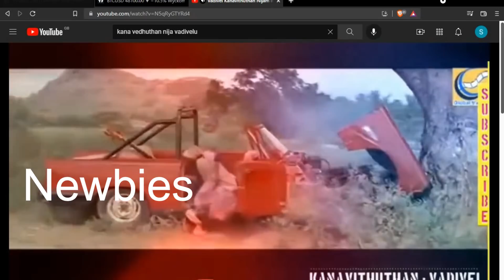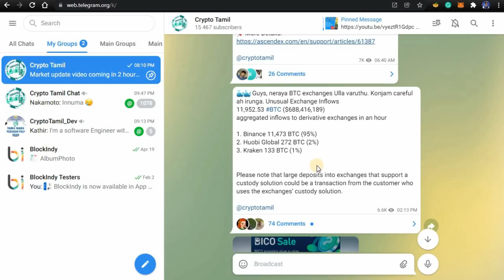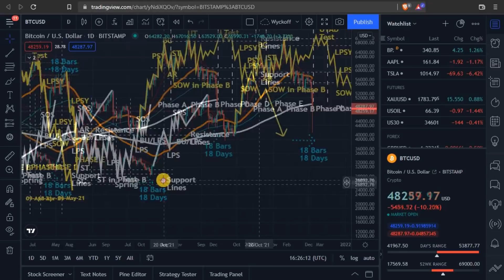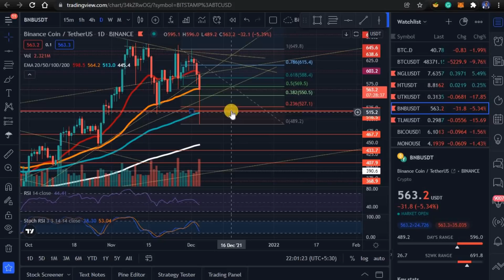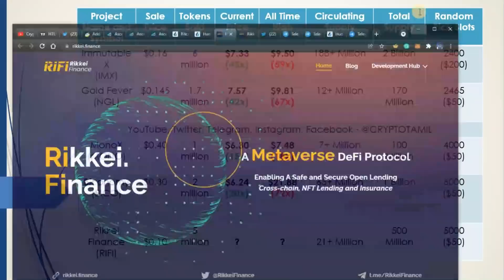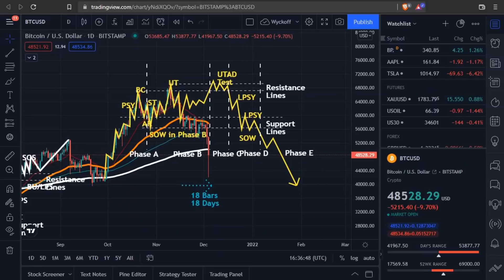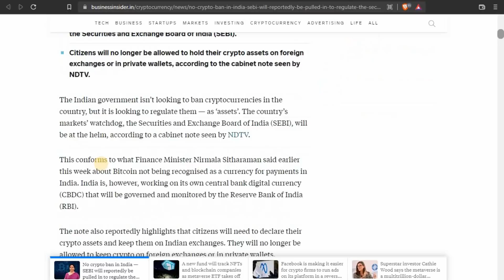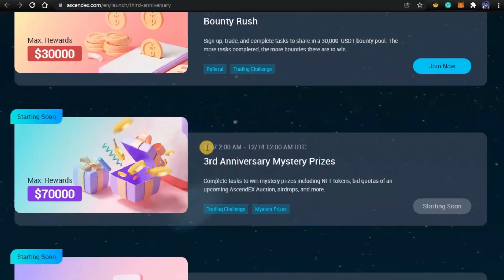Why Bitcoin Crashed? Indian Crypto Regulation Huobi Primelist RIFI AscendEx Anniversary Crypto Tamil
In this video, I have covered the possible reasons behind recent crypto market correction. I have also covered the recent rumours around Incidan crypto regulation. After this, I have covered Huobi's fifth IEO - Rikkei Finance RIFI  launching in their Primelist in detail. Finally, I have covered about the 3rd Anniversity Celebration Bounties from AscendeX which presents a great opportunites for freshers as well as existing traders.

Search for @cryptotamilyt and @cryptotamil in Telegram.

5. LocalBitcoins (Peer to Peer)
6. Paxful (Peer to Peer)

1.

●▬▬▬▬▬▬▬▬▬▬▬Community▬▬▬▬▬▬▬▬▬▬▬●
USDT-TRC20 -  TKWVLUgkLZ4VWPextUFmK1q4cQgBrgRpPM
USDT-ERC20 - 0xdc0ecd1a1718139dfa80b0ed8e47dfe97b71f318
Tron - TKWVLUgkLZ4VWPextUFmK1q4cQgBrgRpPM

CryptoTamil is a non-profit channel created with an aim to create cryptocurrency awareness among Tamil people. CryptoTamil is the first channel ever created till date created to make cryptocurrency videos in Tamil. CryptoTamil channel is owned by Dr Manoharan Ramachandran who completed his PhD in Bournemouth University (UK) and currently working as Associate Research Scientist in the Open University (UK). He received his scholarship from the England Government for his research work in computer science and transportation. He is the first Thamizhan ever to receive this award. He is also the founder of the Indian Blockchain Association (IBA) and a cryptocurrency enthusiast.